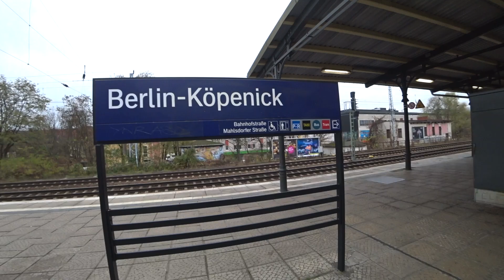24 Stunden in Köpenick | OST BERLIN😍🔥 Altstadt Köpenick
Hey Freunde,